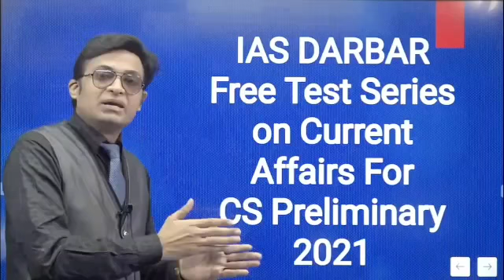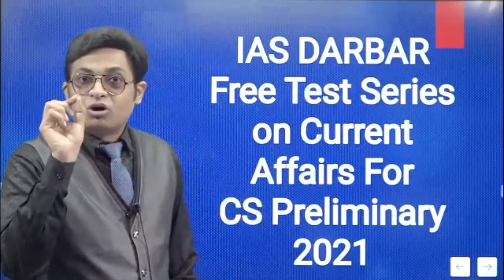Free Current Affairs Test Series For Civil Services Preliminary 2021 / IAS/PCS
Free Current Affairs test  Series For Civil Services Preliminary 2021 / IAS/PCS To all Subscribers of IAS DARBAR Youtube Channel.

The schedule for the current affairs test for civil services preliminary 2021
Test 1  -06/12/2020- Current Affairs Objective (May 2020 Month)

Test 2 -27/12/2020- Current Affairs Objective (June 2020 Month)
Test 3    -10/01/2021- Current Affairs Objective (July 2020 Month)
Test 4  -24/01/2021- Current Affairs Objective (August 2020 Month)
Test 5    -14/02/2021- Current Affairs Objective (September 2020 Month)
Test 6  -28/02/2021- Current Affairs Objective (October 2020 Month)
Test 7   -14/03/2021- Current Affairs Objective (November 2020 Month)
Test 8  -28/03/2020- Current Affairs Objective (December 2020 Month)
Test 9 -11/04/2020- Current Affairs Objective (January 2021 Month)
Test 10  -25/04/2021- Current Affairs Objective (February 2021 Month)
Test 11  -9/05/2021- Current Affairs Objective (March 2021 Month)
Test 12  -24/05/2021- Current Affairs Objective (April 2021 Month)

for more information about our courses
or Download IAS DARBAR App from Playstore.
The Current Affairs Test for Preliminary 2021 is priced at Rs.2000 But we are providing it for free to all our subscribers who subscribe between 28 November and 6 December 2020
We will announce the route to access the test platform through our videos and messages on the community on the 5th of December. Please ensure that no notification is missed.